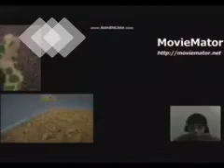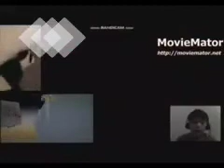Nike town paintball Everyone hates me part 2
Nuke town part two